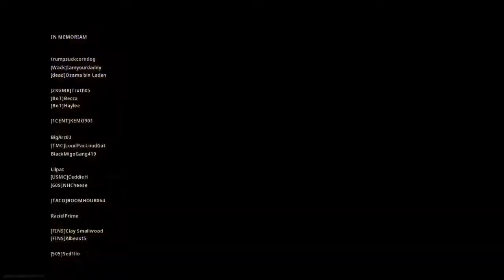Call of Duty: Warzone First Impressions!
Check out Bartels, Baker and Luke Jones (semi) first impressions of Call of Duty: Warzone, a new battle royale. If you're watching this just as it launches, we're streaming more COD love right now on Twitch